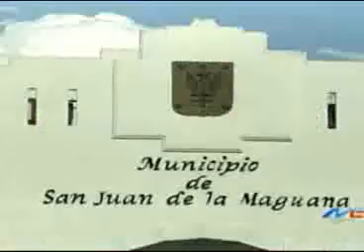Presidente del PRCS dice que la carretera Cibao-Sur será un gran avance para el país